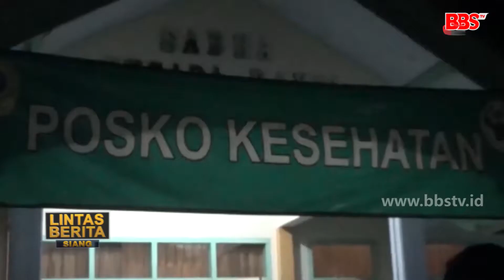Satu Pasien Positif Covid 19 Dinyatakan Sembuh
TULUNGAGUNG - Satu pasien positif covid-19 asal Kabupaten Tulungagung Jawa Timur telah dinyatakan sembuh. Pasien tersbut sebelumnya bekerja di Provinsi Bali lalu melakukan perjalanan ke Tulungagung.